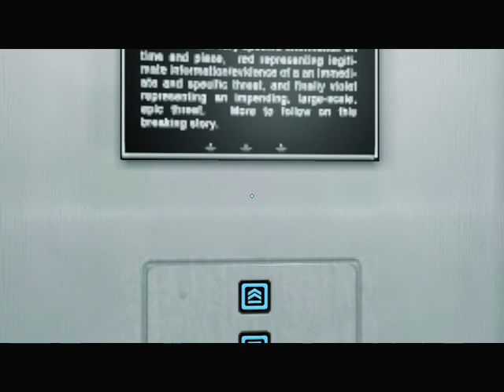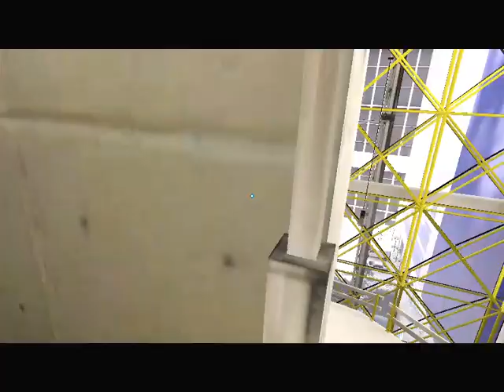EC: Mirror's Edge™ Hard walkthrough #3